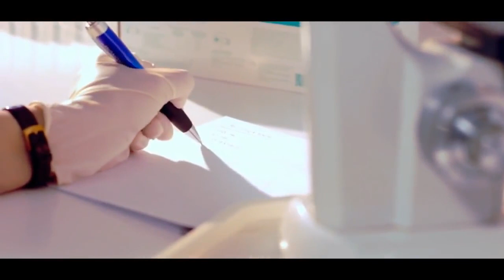સાવધાન 😳 ફરીવાર ચારે બાજુ લાશો જોવા મળશે || ચોથી લહેર આવી રહી છે || ગુજરાતી માહિતી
આ ગુજરાતી માહિતી ના વીડિયો માં તમને ઘણું બધું જાણવા મળશે.આ એક ગુજરાતી જાણકારી સભર વીડિયો છે. ગુજરાત ના લોકો માટે આ જાણકારી ખુબજ મહત્વપૂર્ણ છે. આ બધી જાણકારી અને માહિતી ઇન્ટરનેટ ના માધ્યમ થી મેળવેલી છે જેની સાચા અથવા ખોટા હોવાની અમે પુષ્ટિ નથી કરતા.

Channel info in Gujarati :

આ ચેનલ માં તમને ખુબજ સારા સારા જાણકારી સભર મળતા રહેશે. અમે દરરોજ 3 થી 4 વીડિયો અપલોડ કરીએ છીએ. જે ગુજરાતી માહિતી અને ગુજરાતી મહત્વપૂર્ણ જાણકારી ઉપર આધારિત હોય છે. અહીંયા અમે ધાર્મિક, ઐતિહાસિક, સમાચાર, ગુજરાતી માહિતી, ગુજરાતી જાણકારી, ગુજરાત સમાચાર, ગુજરાત, ગુજરાત ની જાણકારી વગેરે જેવા વિષયો પર આપણી માતૃભાષા ગુજરાતી માં રજૂઆત કરીએ છીએ. મુખ્ય વિષયો ની જાણકારી તો ઉપર આપી દિધી પણ એના શિવાય અમે હમણાં ચાલતા મુખ્ય પ્રસંગો અને ઘટનાઓ સંબંધિત વીડિયોસ પણ બનાવીએ છીએ.

Timestamp in this video :

01:00 ગુજરાતી માહિતી
02:00 ગુજરાતી જાણકારી
03:00 ગુજરાત
04:00 ગુજરાત સમાચાર
05:00 ગુજરાતી 06:00 માહિતી
07:00 મહત્વપૂર્ણ જાણકારી
08:00 ગરવો ગુજરાત

Garvo Gujarat